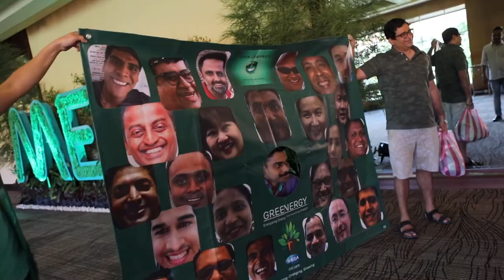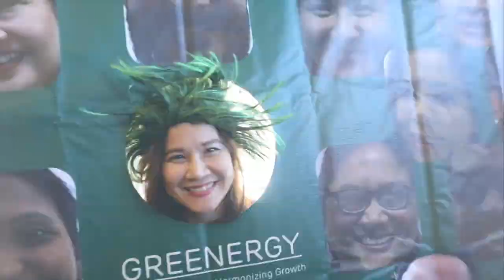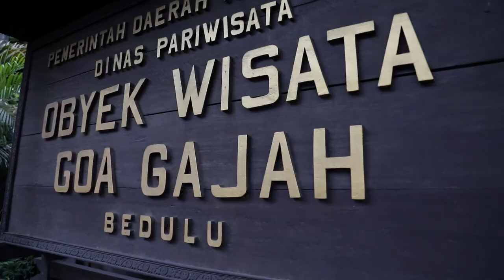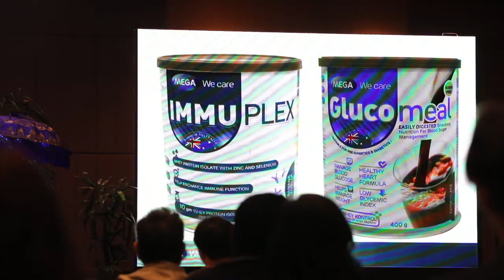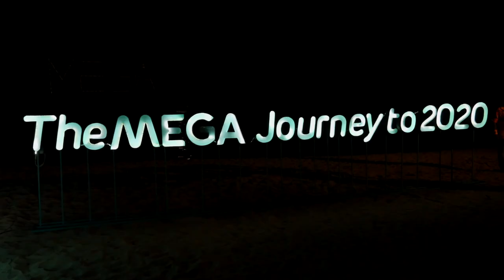MEGA WAY International Annual Meeting in Bali